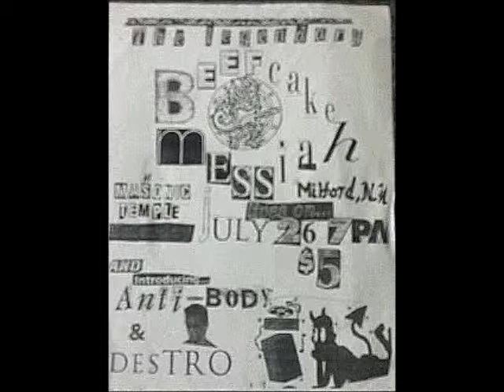Beefcake Messiah - Executioneering.wmv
By far the heaviest and most brutal track from the "ok tomato" CD. Duality of love and hate meets public loathing of humanity. not to mention some torture and bondage in the mix.